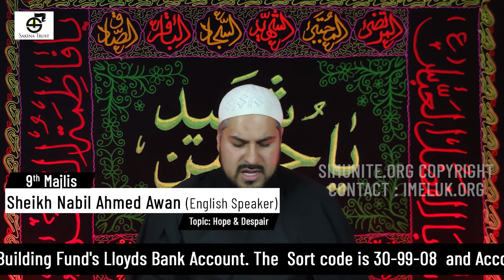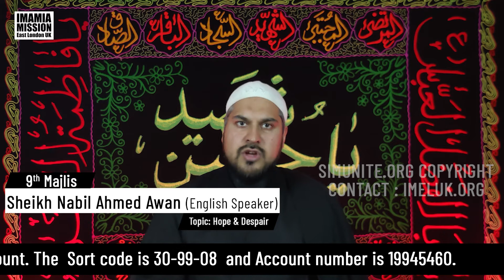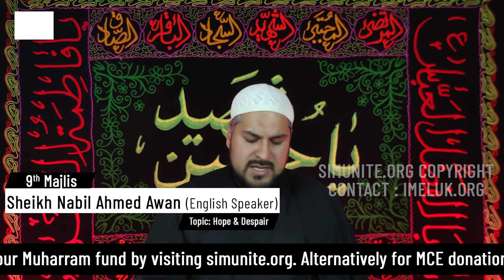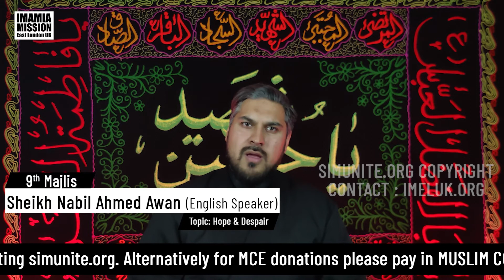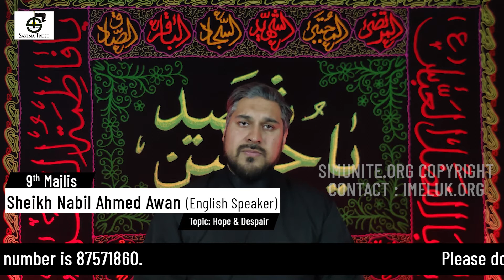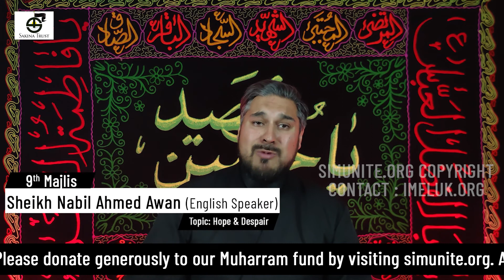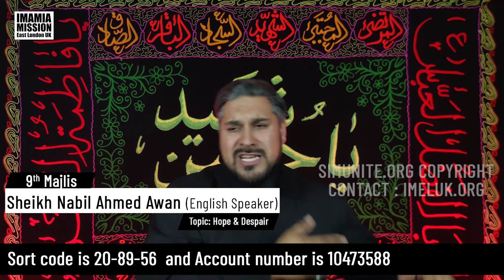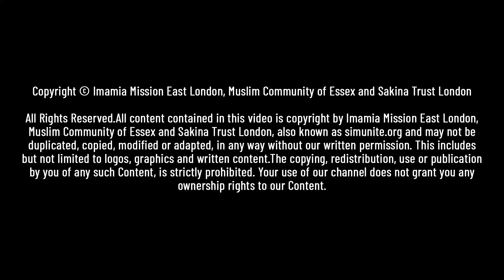EP#09 Sheikh Nabeel Ahmed Awan -Topic "Hope and Despair"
SIMUNITE.ORG
8th Majlis-e-Aza - Shahadat Hazrat Ali Akbar (AS)
ONLINE LIVE-STREAMING MUHARRAM 2020/1442 AH Ashra e Majaalis
A collaborative programme of Sakina Trust, Imamia Mission East London UK (IMELUK) and Muslim Community of Essex (MCE).

8 Muharram 2020/1442 AH - Shahadat Hazrat Ali Akbar (AS)
9th Majlis-e-Aza - Shahadat Hazrat Ali Akbar (AS)
Time: 8:45 pm UK Time

Local Zakireen and presentations of all three centres

Live broadcast on Youtube and Facebook Channels of Imamia Mission East London UK, Muslim Community of Essex and Sakina Trust

Bank Details: Barclays Bank Account:
Account name: Imamia Mission East London UK LTD
Sort code: 20-89-56
Account number: 10473588

Please note that all work of Imamia Mission East London UK is a part of IMELUK digital library project and protected by the copyright. Kindly note that we are currently unable to offer our content to use or reuse in any shape form or media without written permission by IMELUK. IMELUK will report any copyright infringements and fully reserve their legal rights.

Please remember the Marhumeen of all the volunteers who make sure the programs and majlis run smoothly on the ground as well as broadcasted Live.

IMAMIA MISSION EAST LONDON UK